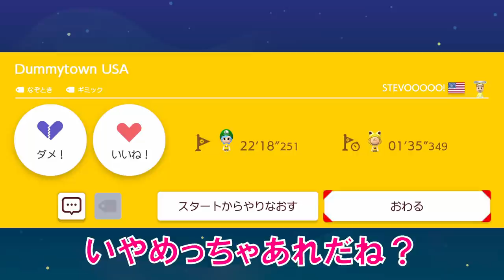【troll】マグマの中にコインが埋まってて大爆笑www マリオメーカー2